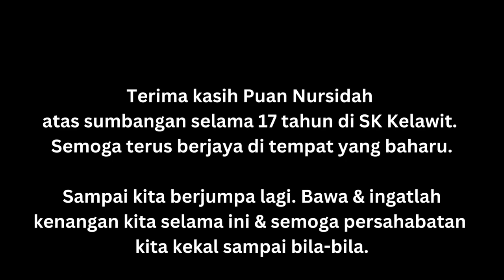Video Perpisahan Kak Syidah Youtube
Majlis Selaut Budi Seribu Memori khas buat Puan Nursidah. Semoga Tuhan memberkati sentiasa dan selamat maju jaya di tempat yang baharu setelah berkhidmat di SK Kelawit selama 17 tahun (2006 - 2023). Kami rindu akak periang.